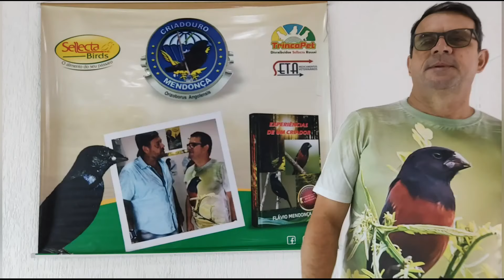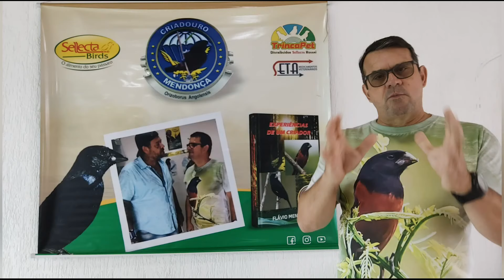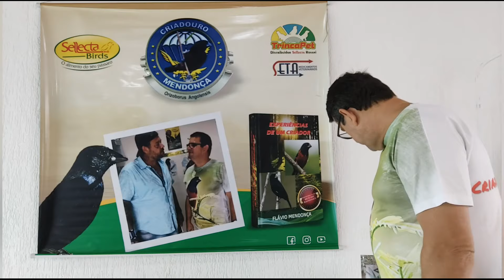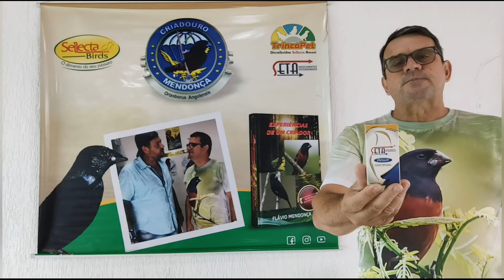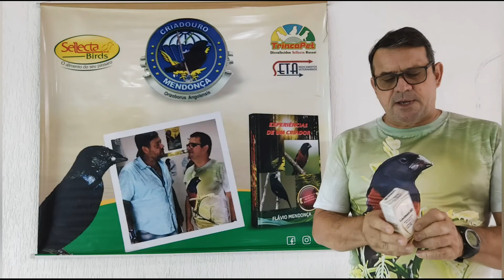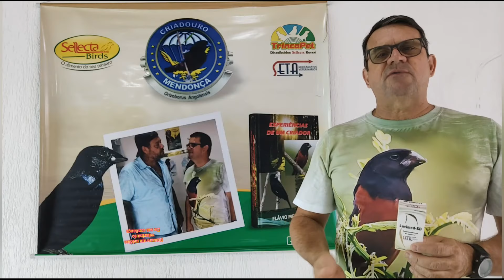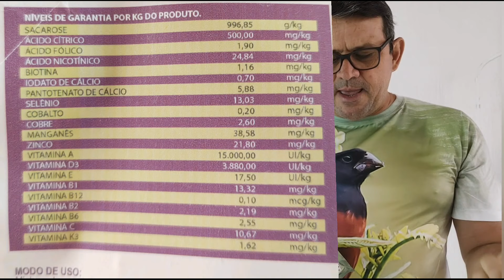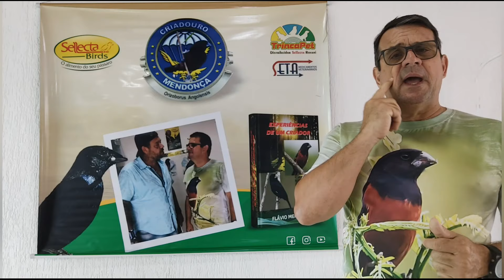Prevenção muito Importante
Neste vídeo falaremos sobre os procedimentos em viagens que podem levar as aves a ficarem doentes devido ao estresse.

Para adquirir :
livro sobre criação, Medicamentos Seta, Macaé, Homeopatia e fazer exames laboratoriais , acesso o link abaixo: